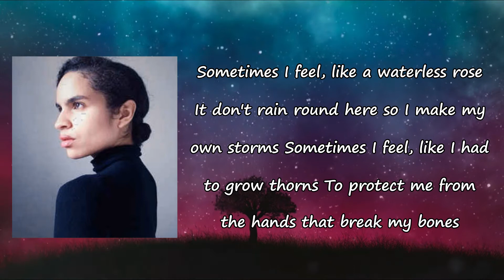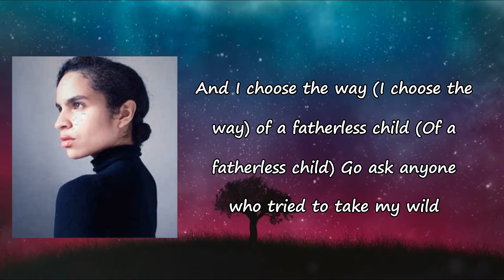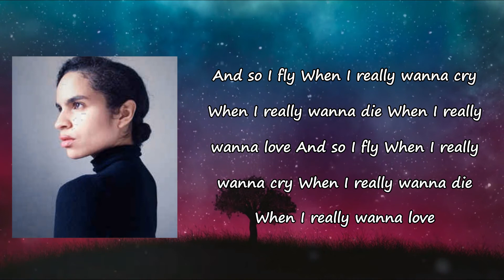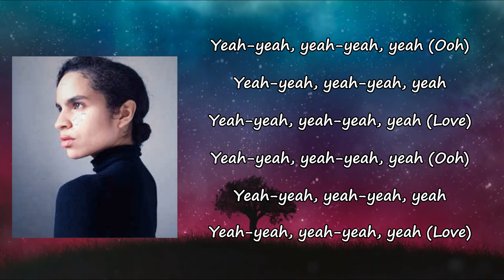Shungudzo - Fatherless child Lyrics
Songs: Fatherless child by Shungudzo
Album

Fatherless child Lyrics:

Sometimes I feel like a waterless rose
It don't rain 'round here so I make my own storms
Sometimes I feel like I had to grow thorns
To protect me from the hands that break my bones
Oh, I'm feelin' so all alone
I have a house but it's not a home
And so I fly
When I really wanna cry
When I really wanna die
When I really wanna love
Yeah, yeah, yeah, yeah, yeah (oh)
Yeah, yeah, yeah, yeah, yeah
Yeah, yeah, yeah, yeah, yeah (love)
And I choose the way (I choose the way)
Of fatherless child (of a fatherless child)
Go ask anyone who tried to take my wild
Cut through my face (cut through my face)
With a permanent smile (with a permanent smile)
Even love can only love me for a while